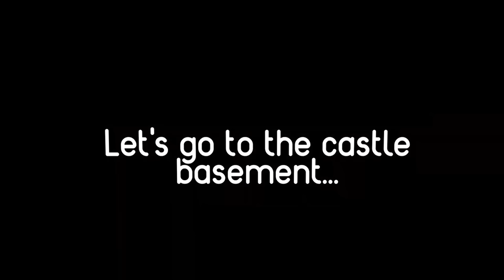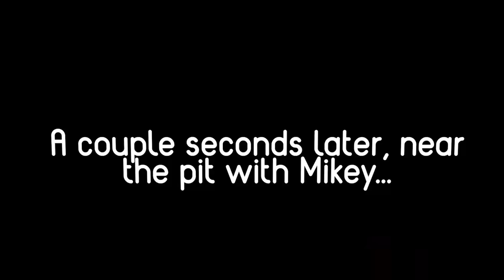How Mikey and JJ Robbed Villagers in Minecraft RICH - BEST of Maizen COMPILATION FUNNY VIDEOS